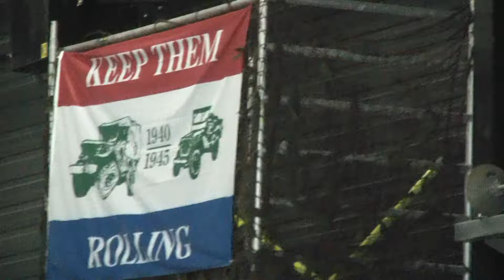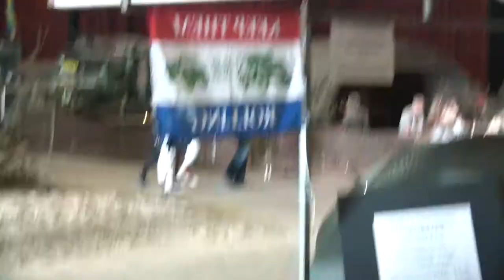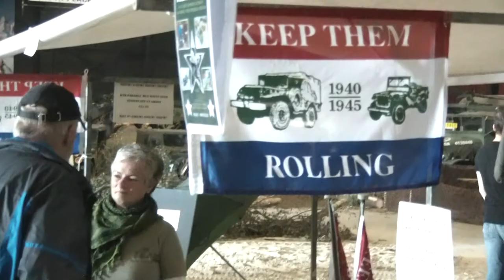Military Event 2011 Assen.MP4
KTR 2011 MilitaryEvenTT te Assen met  WW2 voertuigen  Willys MB en Ford GPW Jeep,  Dodge WC51,  Dodge VC4, International K2,  Diamond 969A Wrecker met Cranes Recovery trailer, Bren Carrier en de Chevrolet C8, HUP van Jan de Graaf, met GS aanhanger, Ford F60, Weasel en  KTR Clubkraam
Ook nog Celette richtbank met MB GPW mallen met Willys MB frame